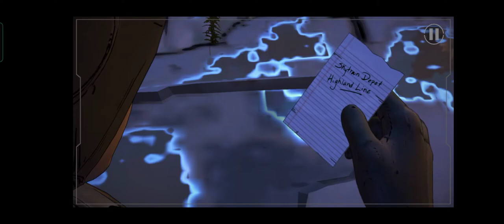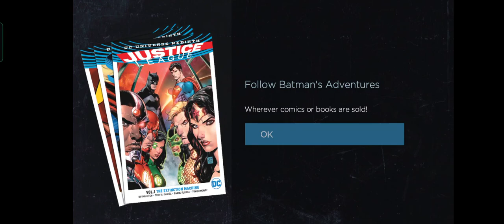Batman : Telltale Series Episode - 3 - New World Order (full)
Batman Telltale Series Episode 3 Full walkthrough